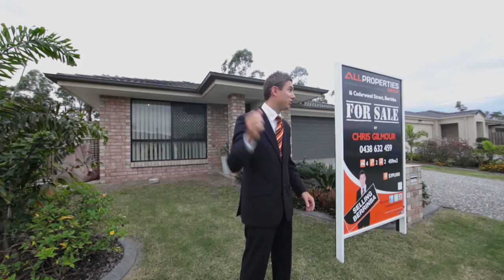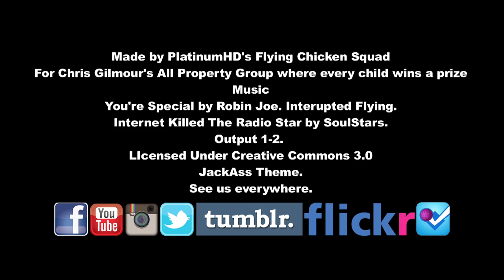Chris Gilmour's new Road Movie - The Social Experiment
Tuesday, April 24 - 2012 was a special day.

It marked the moment PlatinumHD Propvid unleashed its new secret weapon - or one of them - in the fight against me-too's and real estate video copy cats - the Flying Chicken Squad and version 1.0 of Chris Gilmour's The Social Experiment - the road movie.

For the record, if you've stumbled upon this little gem of film-making from outside the bubble of Queensland real estate, Gilmour is one of the State's best agents. He's also an accomplished race car drive. Actually, Australia's ruling F3 champion. Hence the statement: Australia's fastest agent. He also lists or sells a property every 36 hours. And does video on every home. To date, less than 1 percent of all properties listed have video. That's because nobody watches video right? Duh.

Moving on. Next year we're launching robots with 4K cameras that can read your Vendor's mind (wait till you gotta get a load of these little geezers - they're like remote-controlled vacuum cleaners programmed to shoot Propvids) but until then, awesome creatives and super-smart CREWS backed by red hot Producers will just have to suffice.

Armed with a Canon 5DMII with a 2.8 14mm lens, the new Go Pro 2 HD Hero cam plus a H4N Zoom Recorder, technicians 'The Predicament' (who's a big fan of Jersey Shore) and Gidget 'The Flying Nun' - named after a Sally Field moment 'had' during training, the trio set forth to blaze new trails.

'SE'. Its like CSI Miami but for real estate.

Now. Chicken suits are hardly intellectual property - and we won't be hiring these particular ones again as they'd obviously been used for a buck's party the night before - but if another CREW is seen wearing them in a Propvid, you'll be able to spot the rip off.

Enjoy The Social Experiment. We are prepared to license the format Inter-State and overseas but get in early. Chicken suits and dogs that can shoot Propvids are real assets.